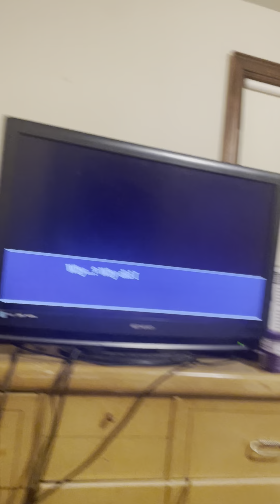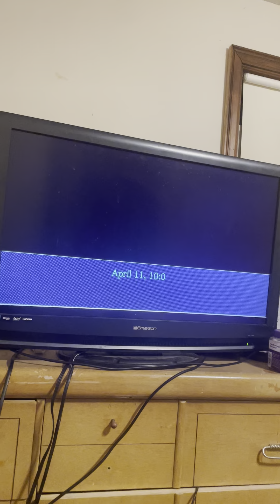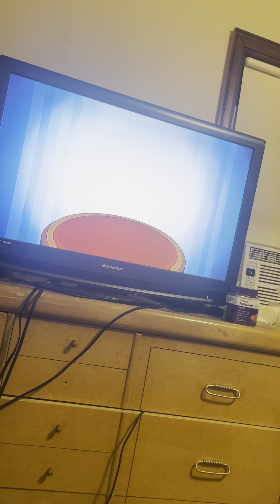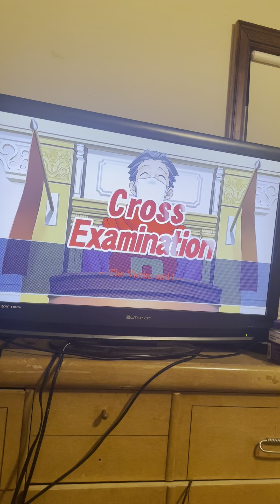Athena Plays Turnabout Memories